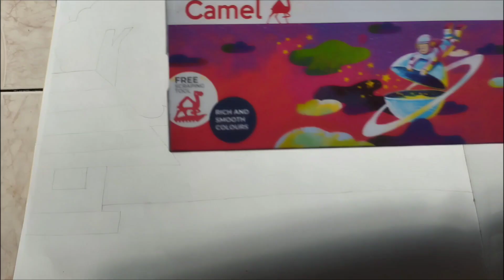How to drow Scenery in oil pester Drawing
kysa ha Drawing